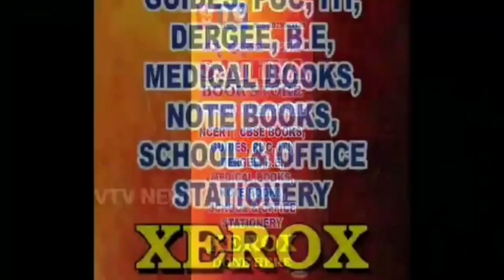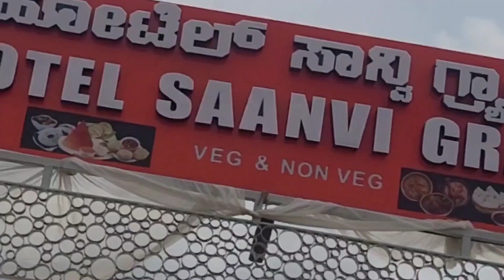COW RECUSED BY FIRE SERVICE PERSONS/ GARBAGE NOT CLEARED